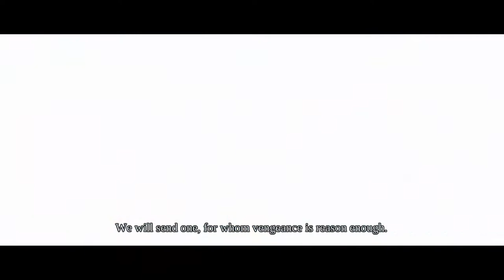Darksiders Part 9 playthrough.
Darksiders playing the campaign.